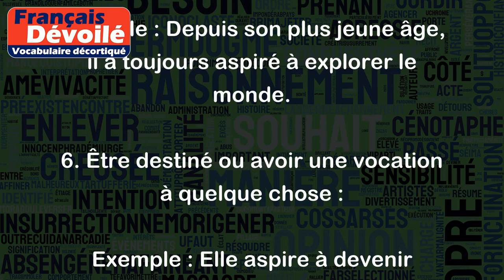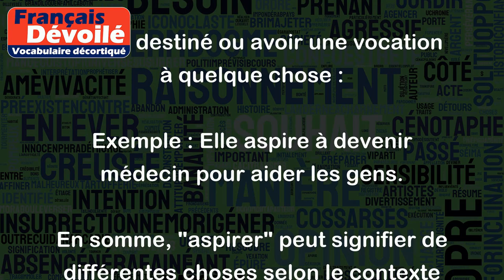Aspirer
Le verbe "aspirer" a plusieurs significations en français. Voici les principales :
1. Respirer profondément :
Exemple : Après une journée de travail, j'aime rentrer chez moi et aspirer l'air frais.
2. Aspirer quelque chose avec une machine :
Exemple : Je vais aspirer le tapis pour enlever toutes les poussières.
3. Ressentir le désir ardent d'obtenir quelque chose :
Exemple : Il aspire à devenir riche et célèbre.
4. Avoir des ambitions, des espoirs ou des rêves pour l'avenir :
Exemple : Les jeunes artistes aspirent à connaître le succès dans leur carrière.
5. Être attiré ou inspiré par quelque chose :
Exemple : Depuis son plus jeune âge, il a toujours aspiré à explorer le monde.
6. Être destiné ou avoir une vocation à quelque chose :
Exemple : Elle aspire à devenir médecin pour aider les gens.
En somme, "aspirer" peut signifier de différentes choses selon le contexte dans lequel il est employé.